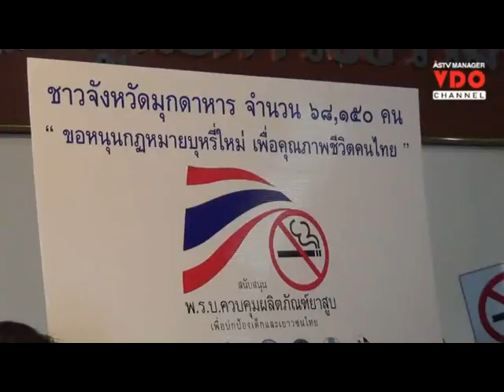เครือข่ายภาคประชาสังคมในมุกดาหารหนุน พ.ร.บ. คุมยาสูบ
30/05/2015 เครือข่ายภาคประชาสังคมในมุกดาหารหนุน พ.ร.บ. คุมยาสูบ